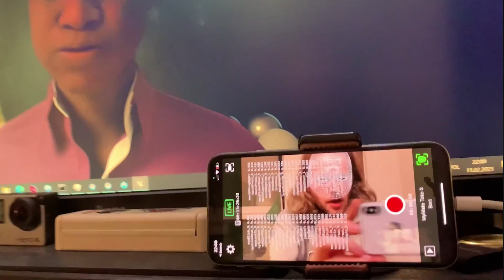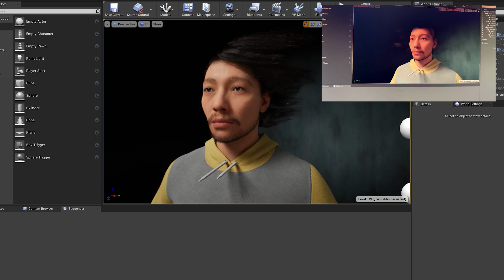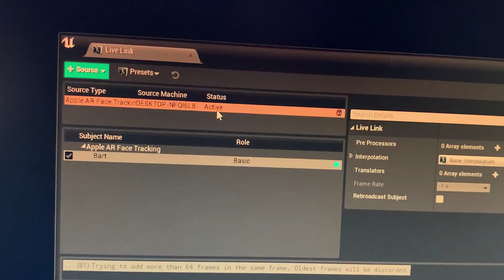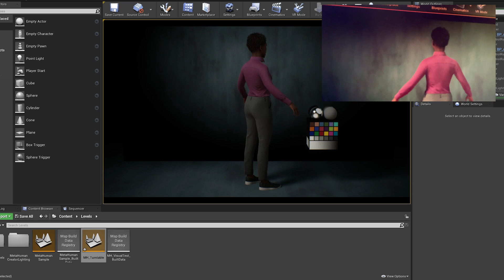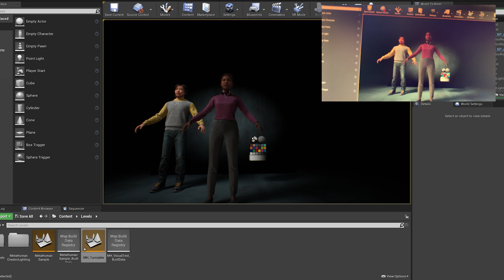Metahuman How I setup LiveLink Animate Realistic Characters For Free!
Files from project any many more are shared in the course.

00:01 Me being amazing by the new tech
02:33 My Setup step by step
03:36 LiveLink with iPhone
04:25 iPhone got hot fps drop'
05:48 See you soon

Remember You can modify the BP actors to have it run in editor without running or simulating but by default it works in play / simulate . I might do a video out it let me know in comments. To get production ready the face you should record a live link source rather than record to using the BP actor as it auto captures many features in the actor that arent doing anything and will likely take forever to save down those files.